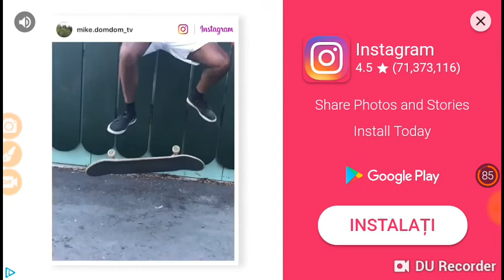Ocean Nomads ep.1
In this series we gonna take a look at Ocean Nomad.